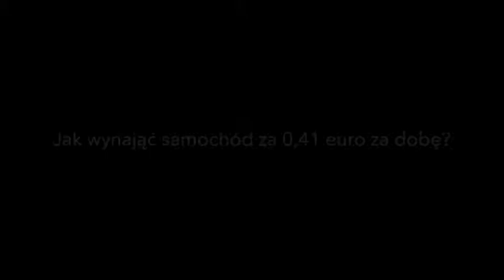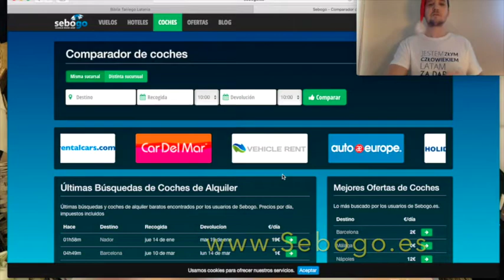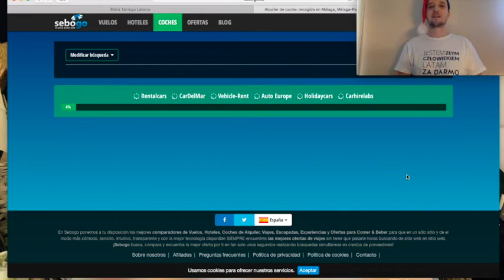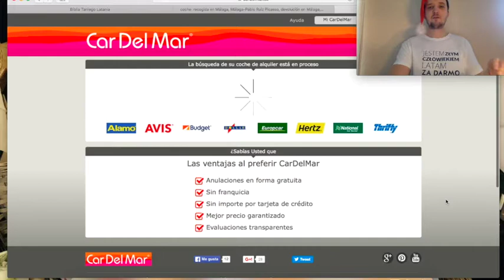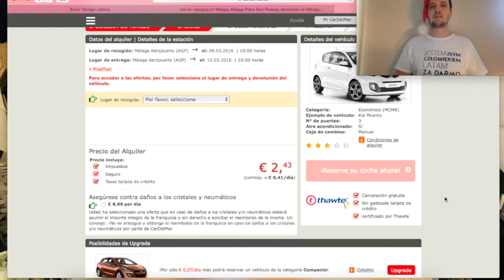Jak wynająć samochód za grosze? Darmowe video-szkolenie w pełnej wersji!